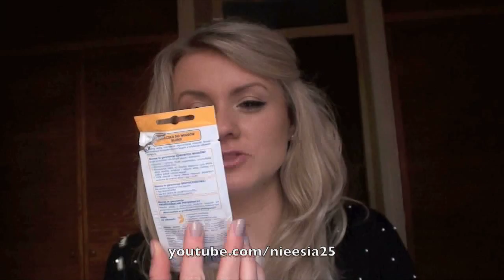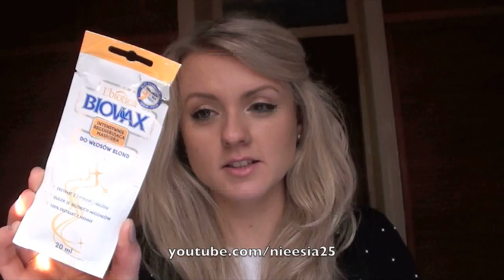Zakupy w październiku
MUFE tuba na pędzle,
MUFE Smoky lash Mascara Waterproof,
MAC FIx+,
MAC ProLongwear Concealer in NC20,
MAC Studio Fix Powder Foundation in C3,
MAC Omega,
Lakiery Wibo nr 61, 63, 75, 85,
Lakier Inglot 964,
Kredka Inglot,
MAseczka do włosów L'BIOTICA Biovax do włosów blond.